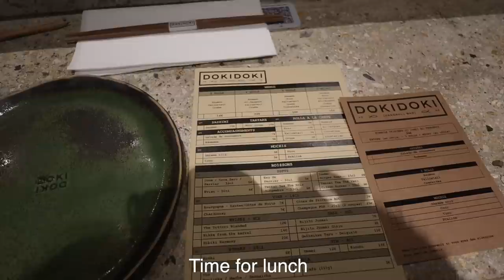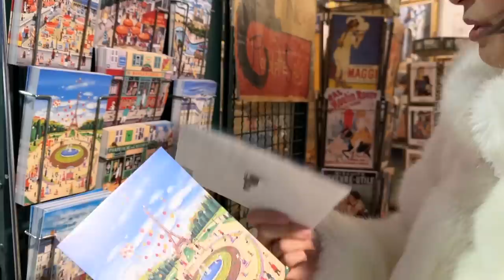VLOGMAS | last few days in Paris, moving back to nyc, apartment hunting & reunited with friends